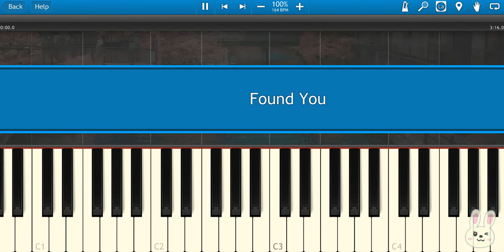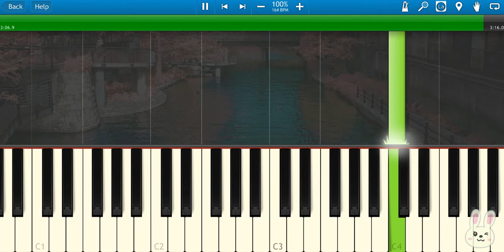🎹Kane Brown - Found You (Piano Tutorial Synthesia)❤️♫